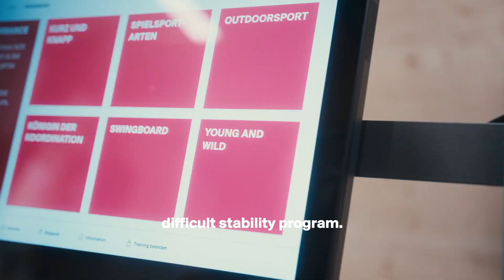Driven by the need for action | The story of Fabian Bösch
Pro freeskier and 2 times World Champion. ⛷️🏆

Sitting still is not his thing.
Be active whenever possible.

But ups and downs go hand in hand with sports 🎢